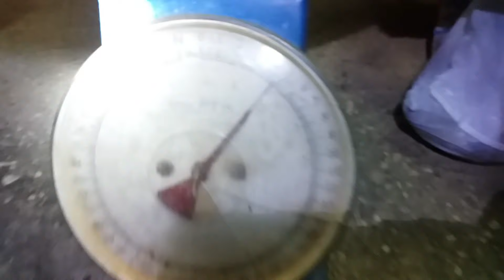How to Draw out Agouti for Sentry style Hunting|(HUNTING AGOUTI) in Trinidad 2021|(Peletgun.177 cal)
We went on a hunt for Agouti in the northern rage of Trinidad using the Sentry/Centry method. In this video you can see us finding feedings and planning our hunt on where would be our best options. (Episode 16) Agouti hunt .This adventure has us in a very tough terrain and very difficult tracking. This video has been both very educational and challenging and i am pleased to say we have had success in what I would rate as a level 4 hunting experience..

ENJOYYYYY!!!
Warning! The following video contains hunting and Fishing that is educational in nature, but may be offensive to some people.

▶ Genre 🎧 Rock
▶ Mood ⚡ Heavy